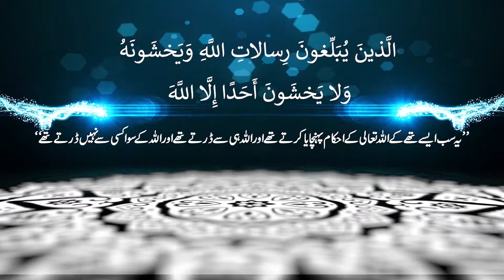Marvellous Bayan: Punishment of SKIPPING NAMAZ ~ Special Bayan by Sheikh ZiaUllahBurny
Special eye opening bayan on skipping Prayer.
Allah namaz parny walo sy kesa sallok kerta hai janiye is video main
Namaz Chorny kaa Sakht anjaam